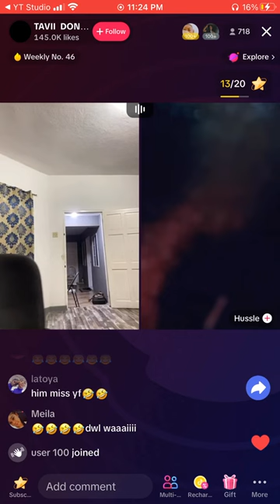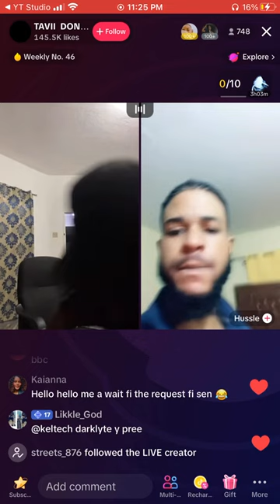Kyng Tavii show his gvn on live ⚠️must watch ⚠️